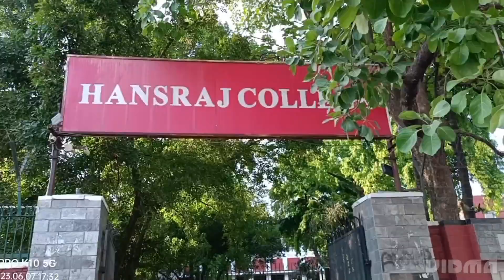Hansraj College tour, Hansraj College 😍😍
Hansraj College tour